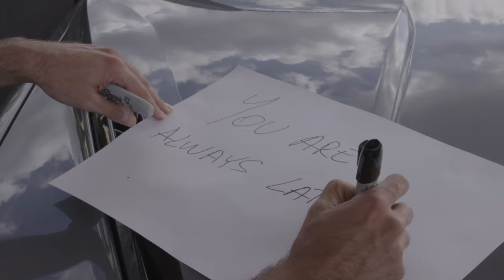Lamborghini Took Us To Sebring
The first IMSA race of the SC63